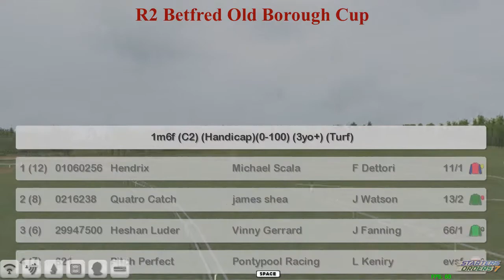FR WK10 R2 Betfred Old Borough Cup